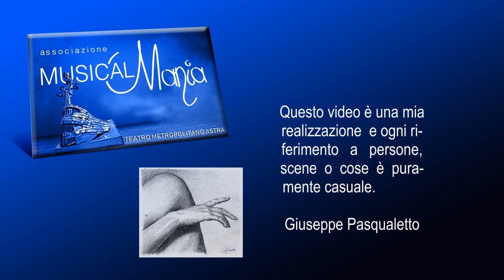"Vivere per Amare" Giuseppe Pasqualetto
Mio video per ricordare CHIARA DUSE - Vivere Per Amare -